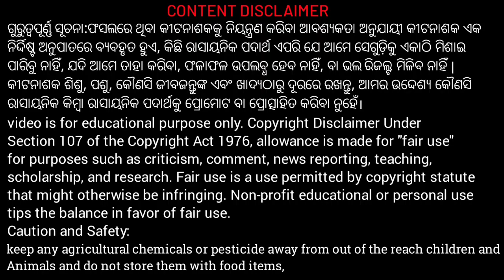Tomato Ra Size Kipari Badhaiba | Tomato Chasa | tomato chasa kemiti karajae | ଟମାଟୋ ଚାଷ | NPK Odia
Hello,
I am Haresh Bag welcome to you on this Youtube channel and I hope you like this video thank you so much.

Tomato gachhare tomato ra size, weight, shape kipari badhaiba 130 gram parjyanta GURANTEED chasibhai video ku pura dekhantu asha karuchhi video ti bhala lagiba Dhanyabad

Queries Solved-
1- Tomato Ra Size Kipari Badhaiba
2- Tomato Chasa
3-  tomato chasa kemiti karajae  4- ଟମାଟୋ ଚାଷ
5- ଟମାଟୋ ର ଆକାର କିପରି ବଢାଇବା
6- tomato farming techniques
7- tomato plant fertilizer
8- homemade spay schedule on tomato Crop fruit stage
9- bilati khata odia
10- bilati chasa
11- bilati chasa odia
12- bilati baigana chasa
13- tomato farming techniques
14- tomato farming in india
15- tomato farming in odisha
16- barsha dinia tomatar chas
17- tomatar chas kenta karajae
18- how to start tomato farming in orissa
19- how to start tomato farming in winter season
20- patalghanta chasa pranali details
21- tomato chasa pranali
22- Tomato Chasa Padhhati
23- tamatar chasar pranali odia
24- ଟମାଟୋ ଗଛରେ ଟମାଟୋର ଆକାର କିପରି ବଢାଇବେ |
25- How to increase the size of tomatoes in a tomato tree

Caution and Safety:
1.This video is made for farmers.
2.Do not keep the fertilizers,any insecticides or pesticides or fungicide commonly any chemical in open environment Keep out of reach of children and animals and Do not store it with food items.
3.Be careful with this when using any insecticide.
4.Destroy the empty box
5.Considering the safety of humans and the environment you should use chemical fertilizers at least.
6.Do not try to do anything at  Make sure to apply gloves and mouth masks to your hands before using pesticides.
7.Minimize the use of fertilizers.

Term and Condition:
(ନିୟମ ଏବଂ ସର୍ତ୍ତାବଳୀ)
Note: We do not recommend you to spray - any pesticides or weed pesticides on crops
Whenever you spray weed pesticides on your crops take expert advice

(Fertilizers and insecticides fungicide and organic plant Tonic etc agriculture crop use only)

 Before spraying any medicines in your crops, read the information given in it thoroughly and spray it after that

 Note:- The main objective of making this video is only educational knowledge and not any Paid video this video only provides education knowledge to farmer brothers and the information described in this video has shared our experience  This channel will not be responsible for the advantages and disadvantages of crops.  Please note that before spraying any pesticides read the information given in it carefull full information and details

 🍇🍊ଶେଷରେ ଜୟ ଯବାନ ଜୟ କିଷାନ ହିଁ କହିବି ଚାଷୀଭାଇ ଧନ୍ୟବାଦ🍑🍐

କୌଣସି କୃଷି ଉପଯୋଗୀ ରାସାୟନିକ ଦ୍ରବ୍ୟ ବା ପୋକମରା ଇତ୍ୟାଦି ଶିଶୁମାନଙ୍କ ପଶୁମାନଙ୍କ ଏବଂ ଅନ୍ୟ ଜୀବଜନ୍ତୁଙ୍କଠାରୁ ସର୍ବଦା ଦୂରରେ ରଖନ୍ତୁ ||